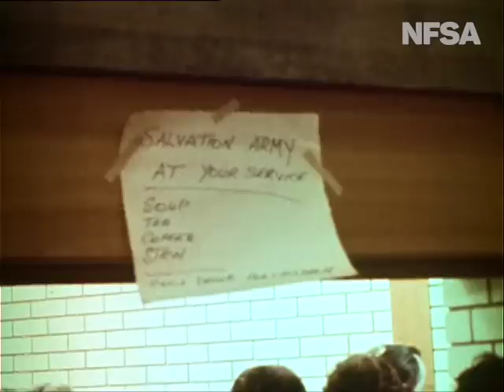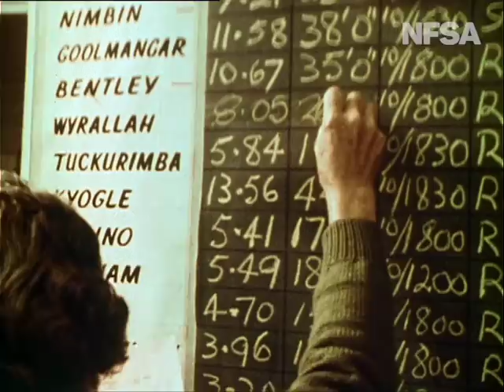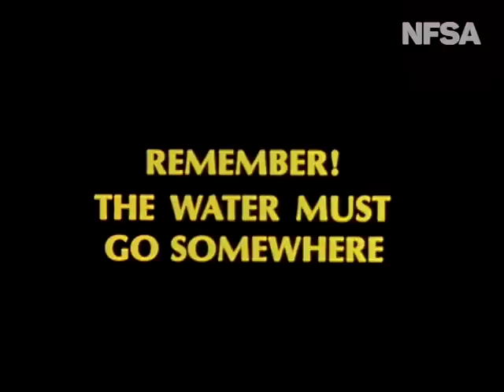The Water Must Go Somewhere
From the Film Australia Collection.  Made by Film Australia 1976.  Directed by Graham Chase. Every year flood-waters ravage Australian cities and villages, and every year houses are ruined, lives lost.  Most people want to know how to read the warnings and prepare for floods, to avoid danger and damage; others apparently don’t, as this film dramatically reveals.  Modern technology helps us predict when and where flooding can be expected.  State Emergency Services and similar organisations assist in the evacuation of people from danger areas.